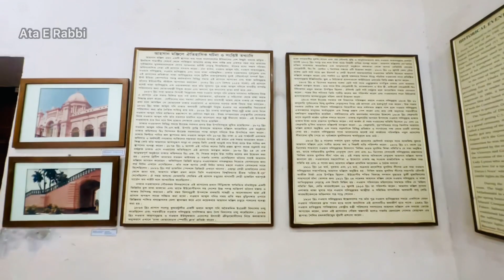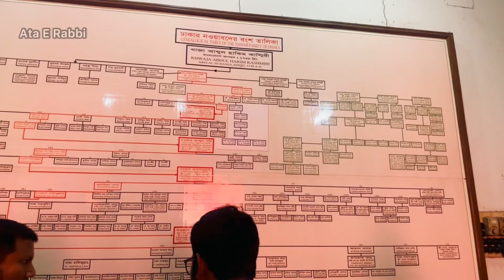আহসান মঞ্জিল | Ahsan Manzil | ঘুরে আসুন ইতিহাস ও ঐতিহ্যের আহসান মঞ্জিল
**আহসান মঞ্জিল** পুরান ঢাকার  ইসলামপুরের কুমারটুলী এলাকায় বুড়িগঙ্গা নদীর তীরে অবস্থিত। এটি পূর্বে ছিল ঢাকার নবাবদের আবাসিক প্রাসাদ ও জমিদারীর সদর কাচারি। বর্তমানে এটি জাদুঘর হিসাবে ব্যবহৃত হচ্ছে। এর প্রতিষ্ঠাতা নওয়াব আব্দুল গনি  ।তিনি তার পুত্র খাজা আহাসানুল্লাহ-র  নামানুসারে এর নামকরণ করেন।১৮৫৯ খ্রিষ্টাব্দে আহসান মঞ্জিলের নির্মাণ কাজ শুরু হয়ে ১৮৭২ খ্রিষ্টাব্দে সমাপ্ত হয়। ১৯০৬ খ্রিষ্টাব্দে এখানে এক অনুষ্ঠিত বৈঠকে মুসলিম লীগ প্রতিষ্ঠার সিদ্ধান্ত হয়। আহসান মঞ্জিল কয়েকবার সংস্কার করা হয়েছে। সর্বশেষ সংস্কার করা হয়েছে অতি সম্প্রতি। এখন এটি বাংলাদেশের জাতীয় জাদুঘর  কর্তৃক পরিচালিত একটি জাদুঘর।